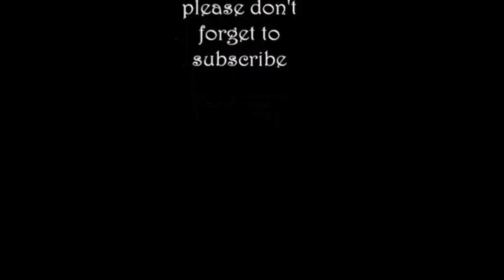Get Ready With Me Cut Crease Makeover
Who says being over 40 that you can't wear a cute cut crease eyeshadow?

You can buy the beautiful Blue Butterfly Necklace I'm wearing which comes with a pretty pair of earrings Here

&lt;a href=&quot; target=&quot;_blank&quot; rel=&quot;nofollow&quot;&gt;

MAKEUP
Hard Candy Eyeshadow Palette

Maybelline Instant Age Rewind Foundation

Maybelline Pressed Powder in Cocoa

e.l.f Eyliner Pen
Pink Lipgloss
Black Eyeliner
Black Mascara